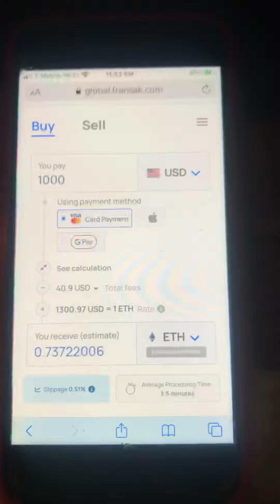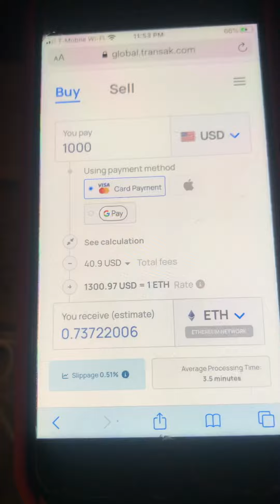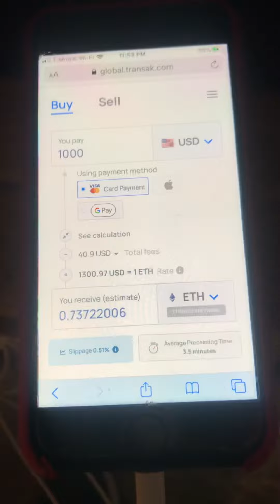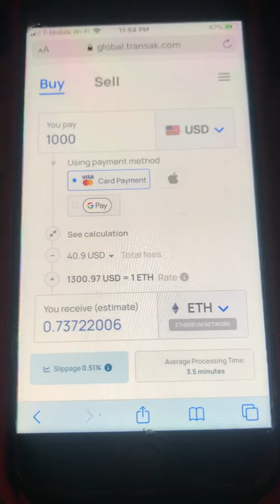Global.transak.com SCAM Helping&EnaBLING Hartycoin 2defraud& Steal Users Money VIA DEBT Cards+🍎pay